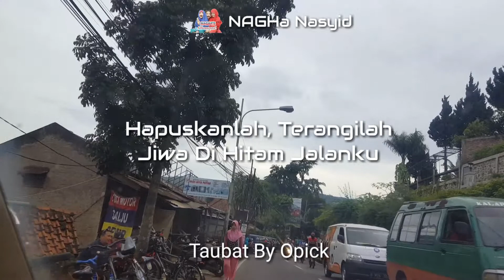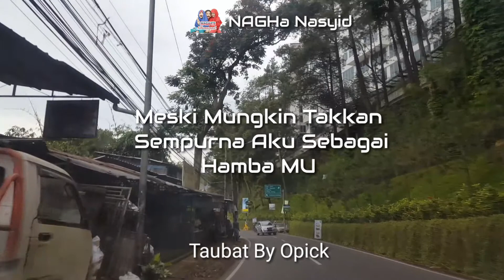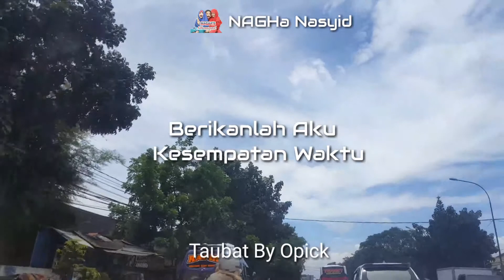Taubat by Opick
Ampuni Hamba ya ALLAH...Hamba hanya Pendosa yang berharap padaMU...Hamba mohon jangan tinggalkan Hamba...Aamiin